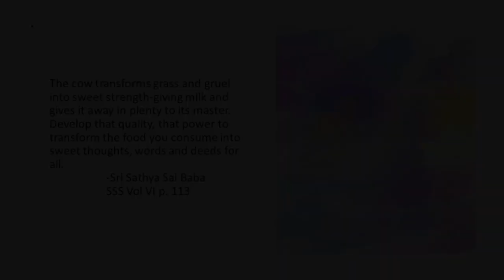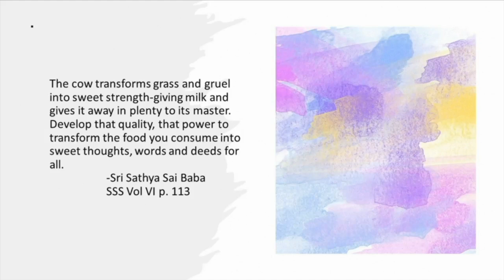Daydream Animal Sanctuary: Northeast Atlanta, GA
Every month, Sai volunteers, including SSE children, from the Sri Sathya Sai Center Northeast Atlanta, GA, visit the Daydream Animal Sanctuary where they joyfully care for rescued animals, lovingly tend to a fruit orchard, enthusiastically carry out various farm chores, and learn the importance of being stewards of the earth.